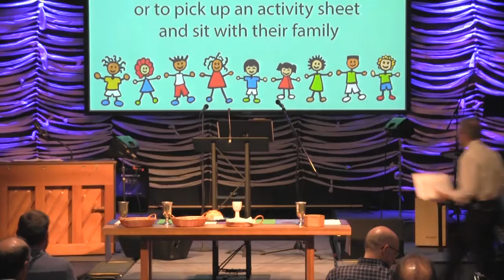Highland Presbyterian Church: April 7, 2019 - Contemporary Service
Rev. Dr. Roger Rabey preaches “I Believe: In Church & Communion of Saints" (4th in Lent Series: I Believe - My Creed) from Matthew 5:14,16, 2 Corinthians 3:18, and Hebrews 12:1,2a.